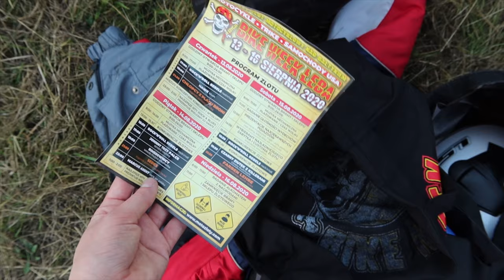ZLOT MOTOCYKLOWY *Bike Week Łeba*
95-035 Ozorków